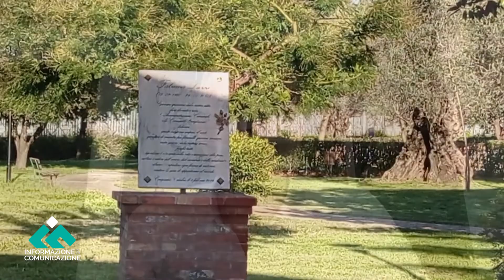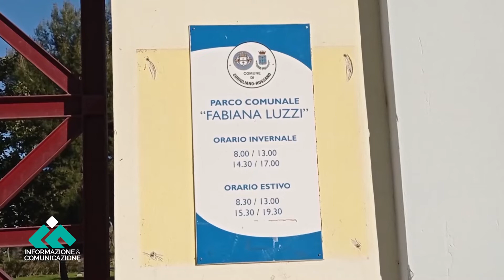Corigliano-Rossano: nuovo progetto per il parco dedicato a Fabiana, vittima di femminicidio